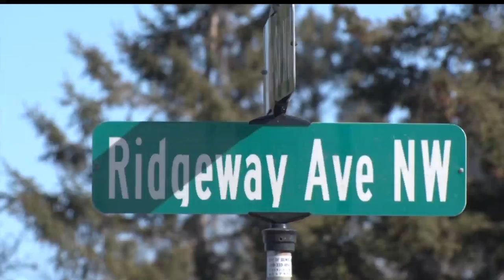Bemidji Law Enforcement Investigating Residential Shooting